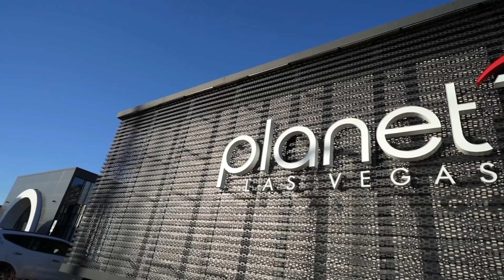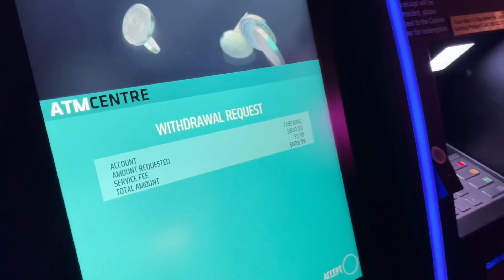What to Expect in Las Vegas in 2022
Las Vegas is a unique City. If you have never been before or it's been a while, watching this video will help you understand what to expect in Las Vegas in 2022. We cover a little of everything!

We (Enrique and Melissa) are a fun loving married couple who love to travel. We end up in Las Vegas quite often and go to the Cancun area a lot too. But we are looking to venture out into the big world more. Melissa took up travel hacking as a nerdy hobby and is working on ways to travel for FREE or next to nothing!